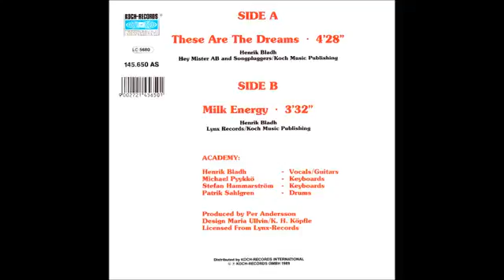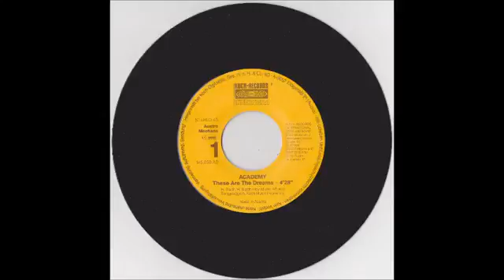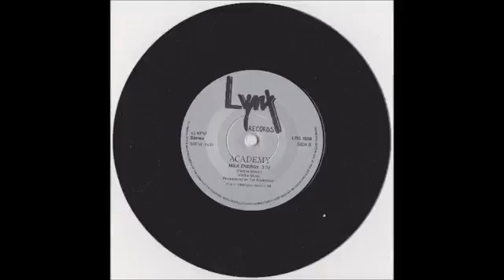Academy - Milk Energy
B Side of the These Are The Dreams record from 1989